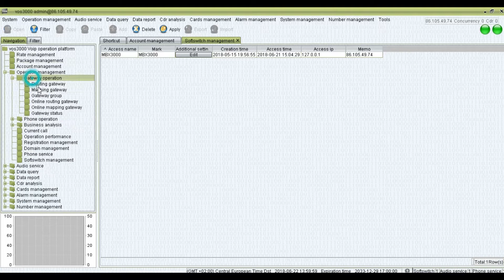ENGLISH LANGUAGE VOS3000 version 2.1.4.0 demo video by VOS3000 Web V3.0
VOS3000 Web V3.0 with 2 Factor login system and 19 extra features
Our Mission is providing the best VOIP Billing Solution with Max features:-
Now ENJOY VOS3000 Web V3.0 IN YOUR NATIVE LANGUAGE

1. PORTUGUESE
2. FRANCAIS
3. ENGLISH
4. DEUTSCH
5. CHINESE

Now use VOS3000 in Different platforms :

1. Mobile Application
2. WEB Portal
3. Desktop Client Application version 2.1.6.0

Our new Features list :-

1. Email Authentication system or 2 Factor login system
3. Least Cost Routing
4. Customer’s Auto Invoicing
5. New Web Interface
6. Web – Auto Calculate Revenue & Profit
7. Web – Real-Time Dashboard
8. Web – Live Calls
9. Web – Rates Management
10. Web – Customer Management
11. Web – Vendor Management
12. Web – New Reports
13. VOS3000 Anti Hack
14. Block SIP Illegal Attacks
15. Quality Routing (Auto Calculate Route Performance)
16. Server with Best Quality
17. Firewall Security System
18. Illegal Call Blocker
19. captcha

Username : demo
Password : 123456